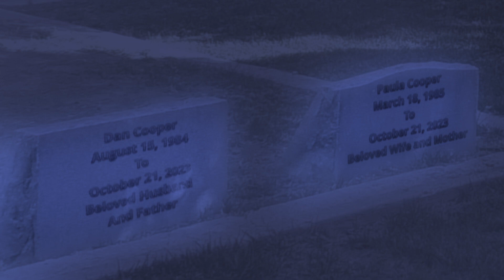A Fall Carol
More to come! This is just the "spirits" of Harvest Past, Present, and Yet to come